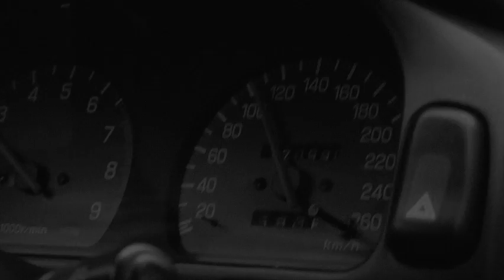Snow Action 2010 Trailer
Kunde: kr-arts
Projekt: Snow Action 2010 Trailer